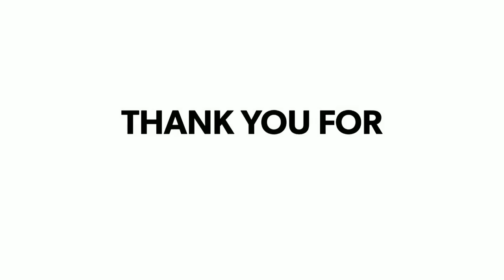Nalanda News: जातिगत जनगणना के समर्थन में JDU नेताओं और कार्यकर्ताओं ने निकाली आभार यात्रा